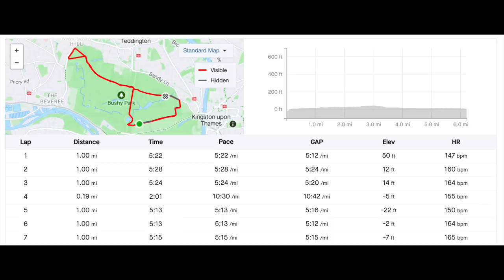Best TIPS for Marathon recovery | Gym routine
In this video, we're sharing the ultimate tips and gym routine for marathon recovery. Whether you're a seasoned runner or just completed your first marathon, proper recovery is crucial. Watch this video to learn how to bounce back stronger than ever!

The importance of post-marathon recovery.
When to run again
A comprehensive gym routine to regain strength and flexibility.